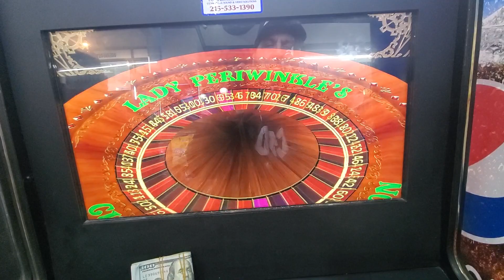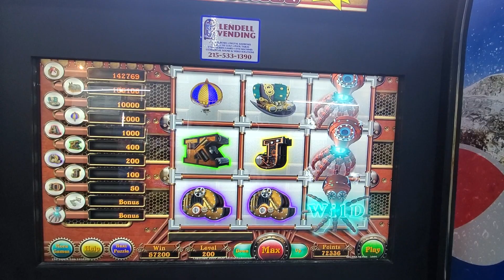Pa. SKILLS Slot Machines - AMAZING (95 x 3) LADY "P" BONUS!! ***CAN'T CONTROL MYSELF***